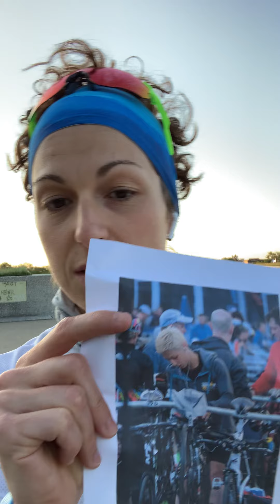Transitions!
En duathlon ou encore en triathlon, les transitions sont des moments clés de la course. Voici ce à quoi ça peut ressembler!